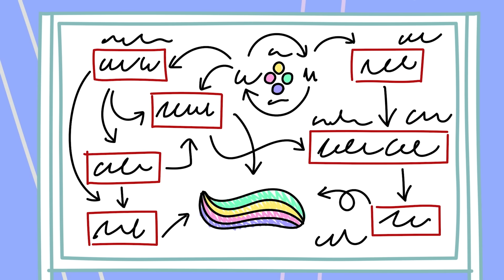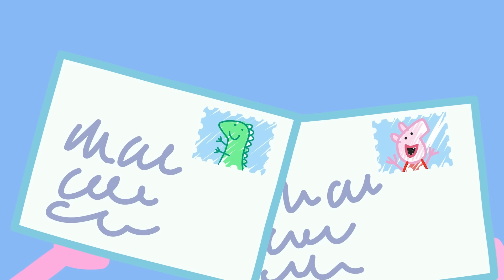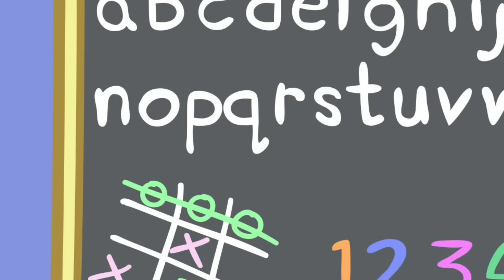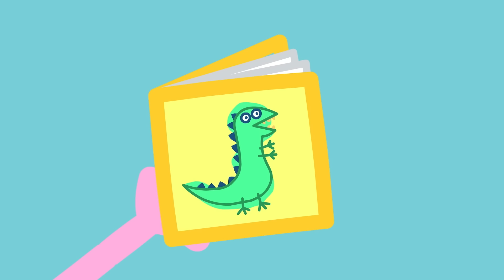Le Cronache di Peppa Pig | Cosa fare da grandi | Nuovo Episodio di Peppa Pig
Peppa, George, Suzy e Danny disegnano il loro futuro secondo la loro immaginazione. Grazie alla loro fantasia scatenata, vediamo Suzy astronauta che gioca con gli alieni sulla luna, Danny Cane che gioca a calcio con dei robot su un vascello pirata, e George volare. Ma Peppa come si immagina il suo futuro? Ovviamente, come campionessa di salto nelle pozzanghere, che passa ogni momento a saltare nel fango con i suoi amici.